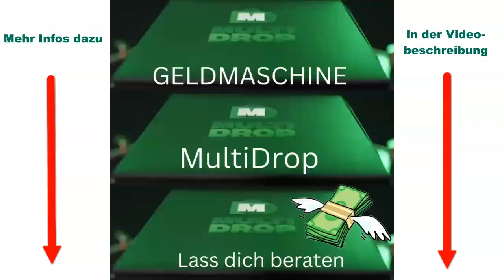NV MultiDrop Box - Was ist denn das?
Multidrop: Die Revolution im E-Commerce?

Keine andere Plattform macht E-Commerce-Neulingen den Verkauf so leicht, so effektiv und lukrativ. Und keine andere Plattform zahlt den Händlern höhere Kommissionen, zahlt diese zudem derart schnell.

Damit ist Multidrop das erste Produkt seiner Art am Markt. Gemacht, um jeden, wirklich jeden am gewaltigen Potenzial des E-Commerce, am Boom des Onlinehandels partizipieren zu lassen. Gemacht, um jedem, wirklich jedem die Möglichkeit zu geben, aus dem Stand erfolgreich zu sein. Gemacht, um den E-Commerce zu revolutionieren.

Für wen ist Multidrop?
Kaum zu glauben, aber wahr: Multidrop ist für alle – ermöglicht es tatsächlich jedem, sich im E-Commerce zu positionieren und dabei erfolgreich zu sein. Und das heißt: Auch oder gerade jene Menschen, die bislang dachten, nicht für den Verkauf im Internet geeignet zu sein, erhalten damit ihre Chance.

*Menschen ohne Vorkenntnisse: Denn das Multidrop-System zeigt jedem Schritt für Schritt, wie sich die ersten Online-Verkäufe generieren lassen.
*Menschen mit wenig Zeit: Denn anders als bei anderen Geschäftsmodellen, die eine ganztägige Verfügbarkeit erfordern, reichen bei Multidrop nur wenige Stunden, da das System automatisch läuft.

*Menschen, die sich einfach nur ein eigenes Business wünschen: Denn genau das macht Multidrop möglich – ohne laufende Kosten, ohne Bürokratie und ohne die Einstellung von Mitarbeitern.

Viele Vorteile, ein System
Multidrop vereint die Vorteile der besten Online-Marketing-Strategien:

*ein fertiges Produkt, außerdem den Zugang zu anderen, bereits validierten Produkten
*keine Lagerhaltung, keine Logistik
*keine bürokratischen Auflagen
*eine hohe Handelsspanne
*eine komplette E-Commerce-Struktur
*lebenslangen Zugang via Desktop und Mobile
*validierte Online-Marketing-Strategien und Marketingunterlagen
*Bildungsplattform für Anfänger und Fortgeschrittene
*geringe Anfangsinvestitionen, daher geringes Risiko